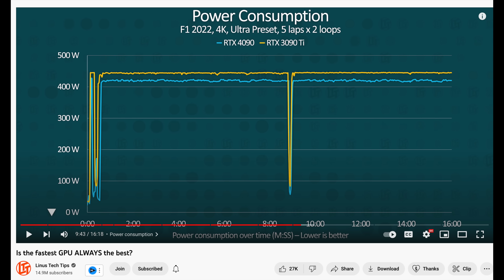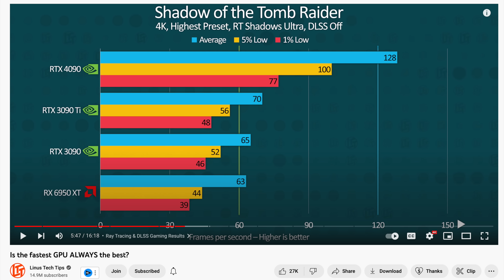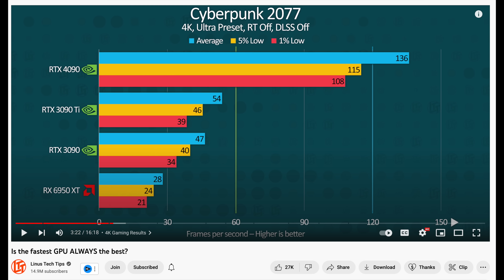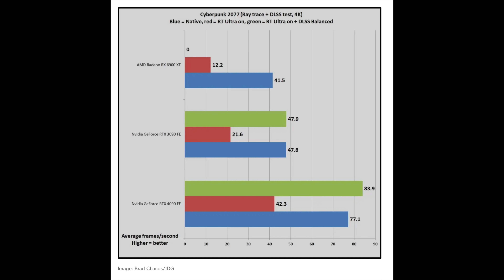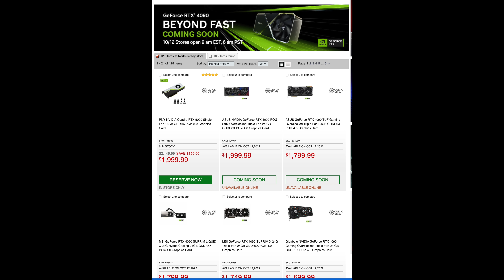Nvidia's Plan WORKED - What They Won't Tell you about the RTX 4090..